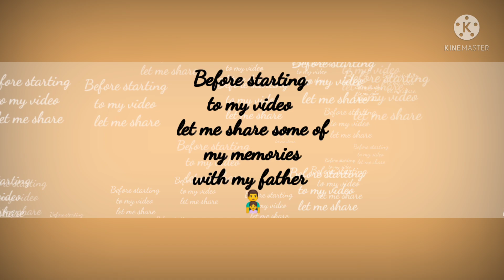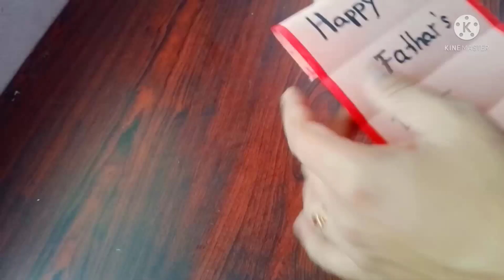Creative DIY gift idea for father's Day|father's Day gift with surprise greeting card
Surprise your father with this creative Gifts which includes surprise greeting card inside

|Gifts for father's |creative gift idea
|father's Day gift |creative DIY gift ideas
|surprise gift ideas | gift ideas for dad | father's Day gift ideas| surprise greeting cards | surprise your dad with unique ideas